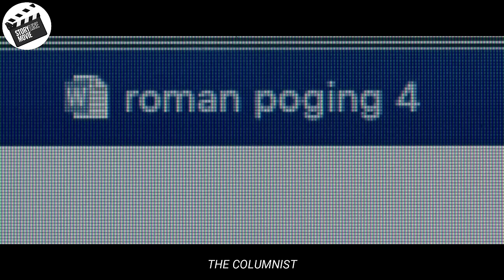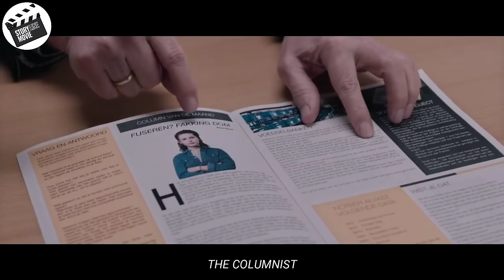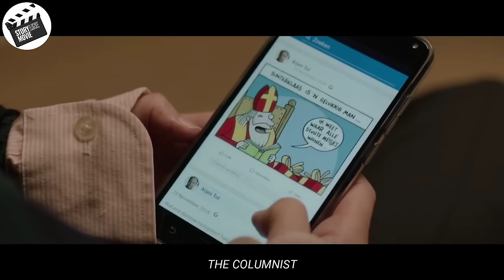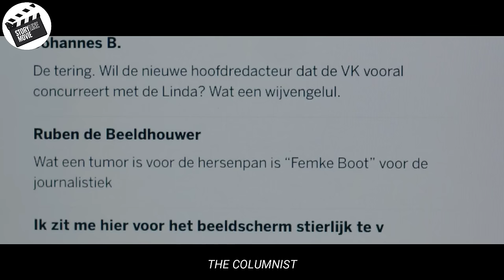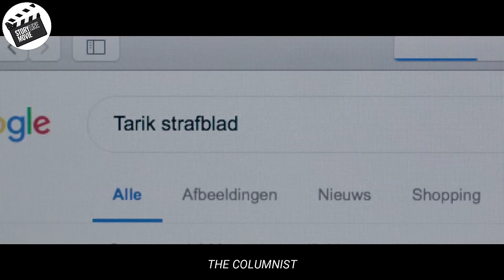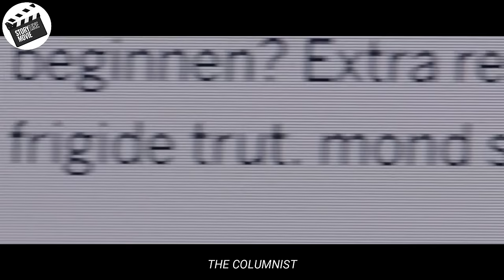Hurt being insulted by netizens, this woman ended them one by one